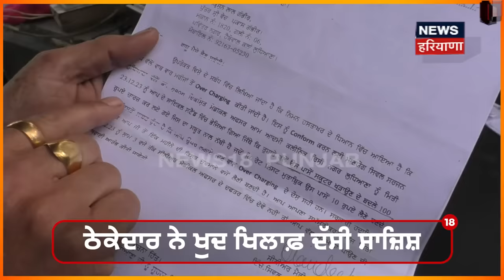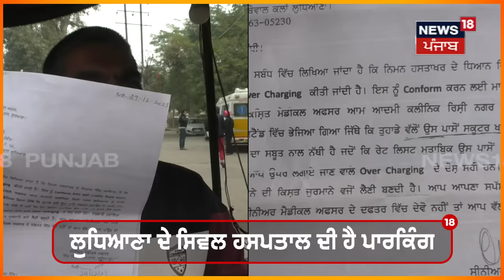Parking ਦੇ ਠੇਕੇਦਾਰ ਨਾਲ ਹੋਈ ਜੱਗੋ-ਤੇਹਰਵੀਂ, ਸੁਣੋ ਕਿਵੇਂ ਲੱਗਿਆ ਲੱਖਾਂ ਦਾ ਜੁਰਮਾਨਾ ? | Ludhiana News | N18V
Parking ਦੇ ਠੇਕੇਦਾਰ ਨਾਲ ਹੋਈ ਜੱਗੋ-ਤੇਹਰਵੀਂ, ਸੁਣੋ ਕਿਵੇਂ ਲੱਗਿਆ ਲੱਖਾਂ ਦਾ ਜੁਰਮਾਨਾ ? | Ludhiana News | Parking fee | N18V